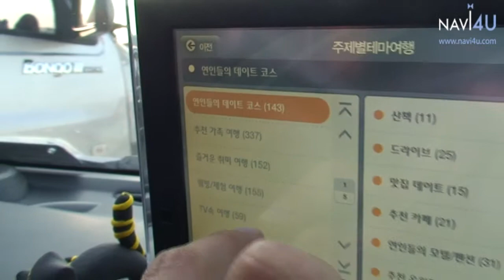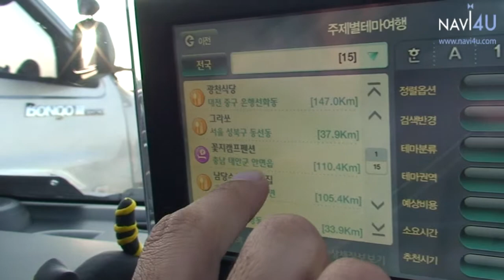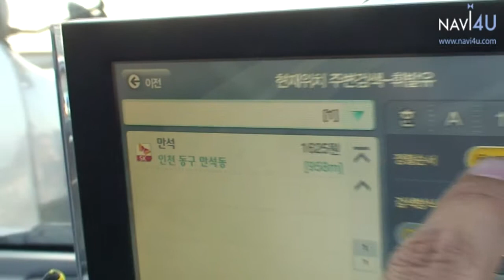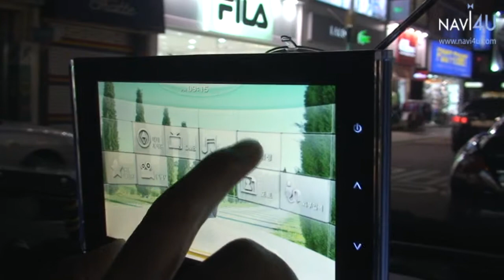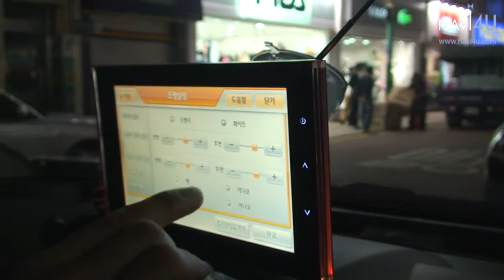파인드라이브 스타일 내비게이션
셔터의 달인과 미스티러브가 말하는 파인드라이브 스타일